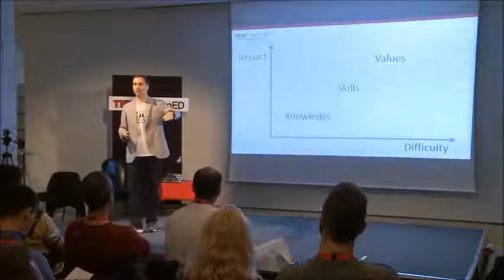Vladimir Vulić - Obrazovanje i znanje